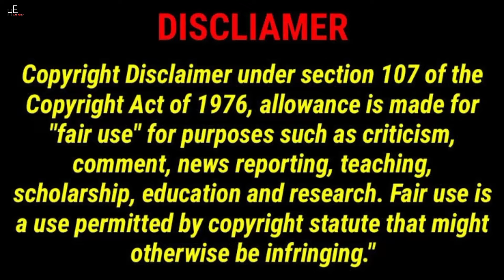Lucas and Marcus | Our Safe House Was Attacked By A Stalker | Dobre Brothers